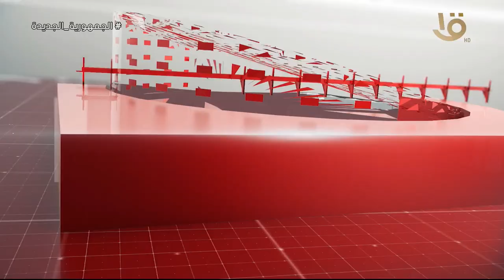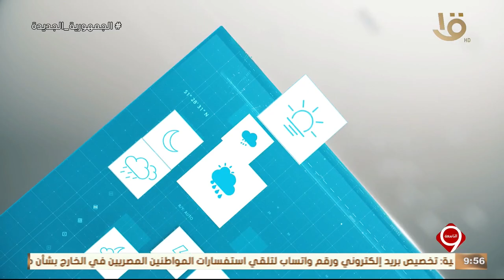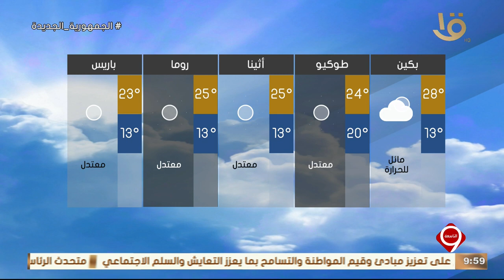نشرة التاسعة | أهم الأخبار السياسية والاقتصادية محليا وعالميا.. 11-5-2024